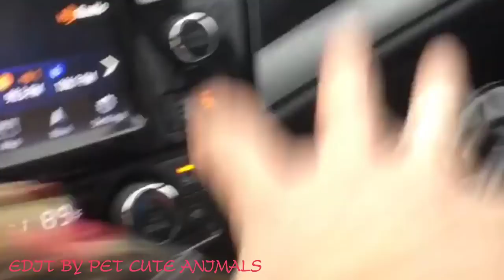Love Stories Between Humans and Marmosets Monkey